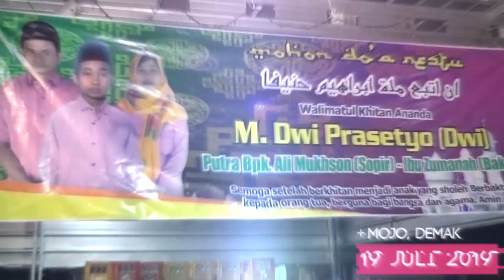Campursari Arseka Musik Cie Cie Cantik Penyanyinya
Campursari Arseka Musik Gedruk 2020
Live in Demak Jawa Tengah
Vocal : Kojak & Sari HellensArseka Musik

Liputan Video : AIMproductions
Sound & Lighting : BIMA Audio